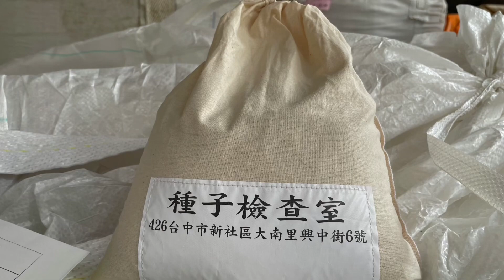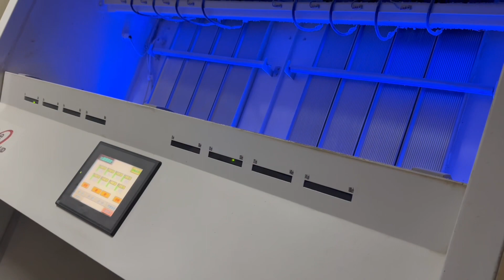2023年弘昌碾米工廠簡介(廠區介紹、智慧農業新技術、種子三級繁殖種源控制、無人機農藥肥料控制、稻作生長積溫管理、乾燥流程、碾製加工流程、外銷出口)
00:00 廠區介紹，下營廠區、六甲廠區
00:56 智慧農業，水閘門控制系統、無人機派工系統、水稻小幫手
01:29 種子檢查
01:42 秧苗場作業，浸種消毒、本田排盤、成苗出貨
02:30 葉綠素計使用
02:46 幼穗分化判定
03:08 種子田區異品種去除作業
04:17 稻穀入廠，入料、檢驗
05:44 稻穀乾燥，粗選、低溫乾燥、低溫儲存
06:13 稻穀脫殼，礱穀區加工作業
06:25 糙米加工，將糙米精米後變成白米
06:37 色彩選別，將白米進行細部分級
06:51 包裝作業
07:20 外銷出口作業